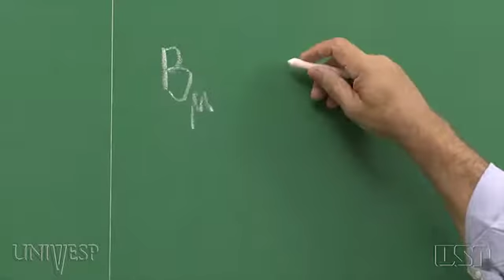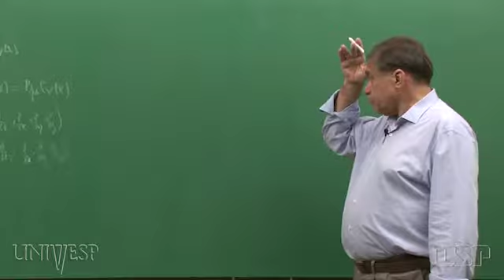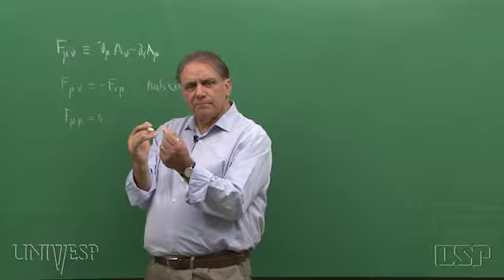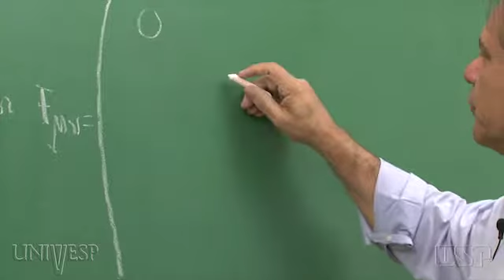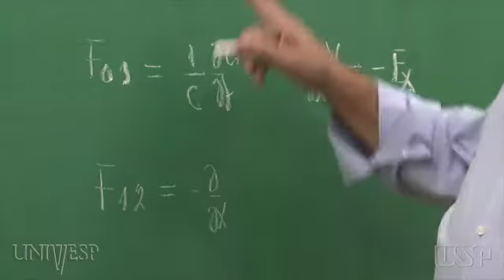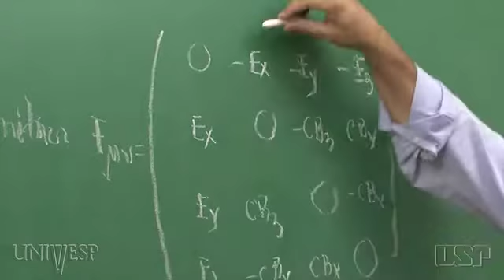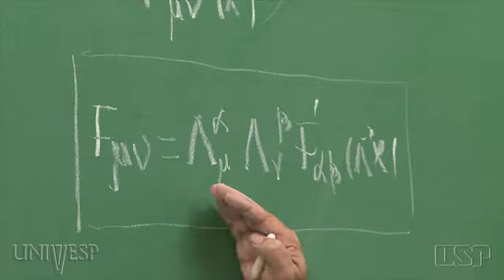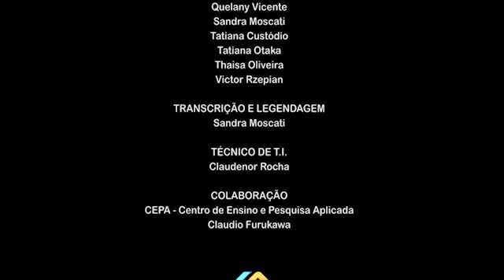Tema 10 - O eletromagnetismo na Notação Relativística | Aula 04 - Grandezas tensoriais